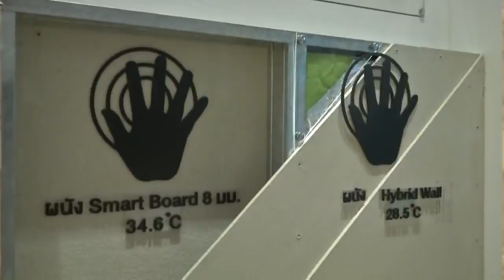งานสถาปนิก'60 รายการเช้าข่าวชัดโซเชียล นวัตกรรมที่อยู่อาศัยเอสซีจี